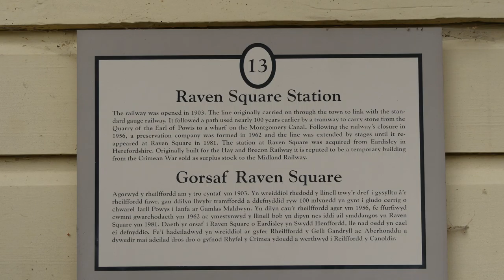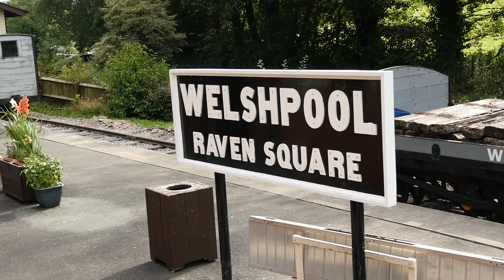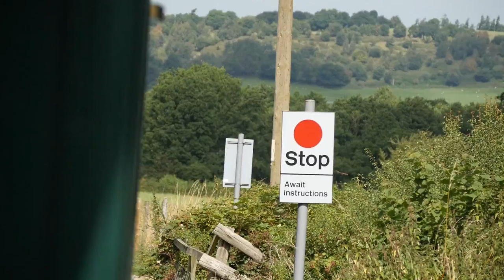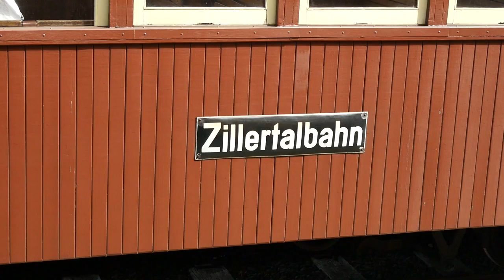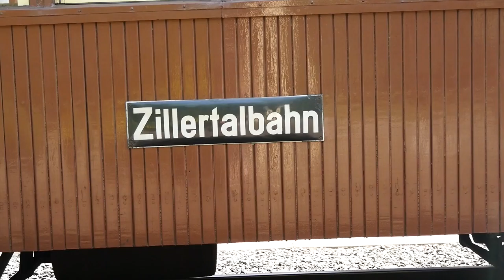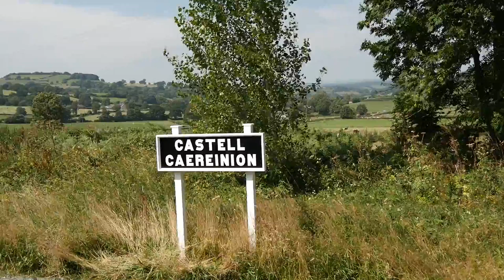W&LLR August 2016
Welshpool & Llanfair Light Railway 17th August 2016.